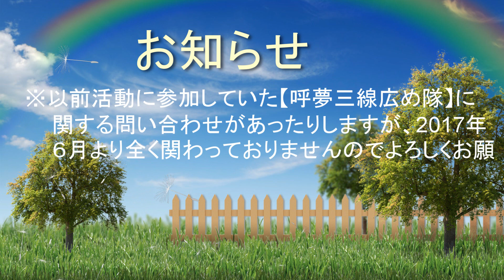高音域三線820Hz/沖縄民謡/ハリクヤマクNo.1207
高音域三線820Hz/沖縄民謡/ハリクヤマクを歌ってみました。

💛カーボネィト高音域三線モニターさんを募集しています！

他所の三線屋さんがやらない三線愛好者の楽しい三線ライフを提供しています。

💛多くの方が癒しの音色三線で元気な日々を送れるように配信しています。ぷちっと、画面左下のボタンを押していただければうれしいです。沖縄が大好き！三線が大好きな皆様に沖縄情報も合わせて発信しています！↓↓↓↓↓↓↓↓↓

💛移動に超便利な組み立て三線の動画ホームページ

💛立ち弾き三線用三線
多くの三線愛好者が悩むといわれている立ち弾き三線。クルチな三線など良く鳴る良い三線といわれる三線で立ち弾きをすると三線の胴が動いたり安定しにくいので慣れるまでサー大変ですよね！そこで立ち弾き用の軽量でもよく鳴る三線があります。試し弾きできます。

★本物シリーズ目玉！驚く重厚な響き音色で鳴る！カーボネィト三線を限定数販売！（在庫終了次第終売H30/10/15現在残５９）

💛三線の発祥地首里にて「BEGIN・島唄ポップス三線サークル」やってます♪ 毎月第一・三日曜日開催中！PM１:３0-３:３0まで. 工工四をゆっくり見ながら三線が弾けるレベルなら参加できます。サイト・電話・Eメール・Ｃメールからお気軽に申し込み下さい。

★声質に合う三線の音色を探し出すお手伝い！
三線と自分の声質をチェックした三線を作りませんか？お持ちの三線であれば皮を張り替えることでホボ大丈夫です。

💛他所では真似出来ないあなたの声質に合う音色三線を提供中！三線の音色をメキキプロジェクトでプロデュース。破れにくい本皮張れます。音色をわかりやすくＨＺ（ヘルツ）の数字でお伝えしています。安心納得の親切丁寧対応いたします。